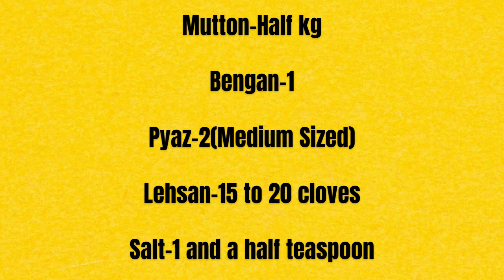Zaiqedar Kadu Gosht